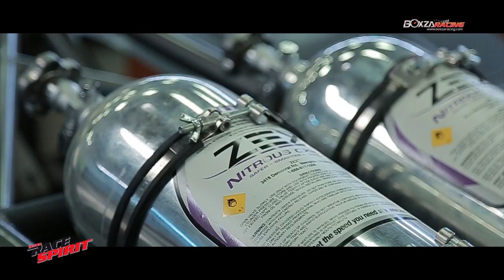ใครจะเป็น ISUZU ที่เร็วที่สุดในไทย ? 7 พ.ย นี้ รู้เรื่อง !!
7 พฤศจิกายน 2558 นี้ไม่ควรพลาด การแข่งขันสุดยิ่งใหญ่ของสาวกดีเซลกับ Isuzu Race Spirit รอบชิงชนะเลิศ กับ 4 สุดยอดดีเซลของเมืองไทยอย่าง เบิร์ด หลักห้า, อ๋อ 77, นัน พระรามห้า และเป็ด โปรสปีด ใครจะเป็น ISUZU ที่เร็วที่สุดในไทย ? และพิชิตเงินรางวัลรวมกว่า 800,000 บาทต้องติดตามชมให้ชิดติดขอบสนามบางกอก แดรก อเวนิว คลอง 5 แล้วพบกัน !

ติดตามข่าวสาร รายละเอียดงาน พร้อมภาพสวยๆได้ที่